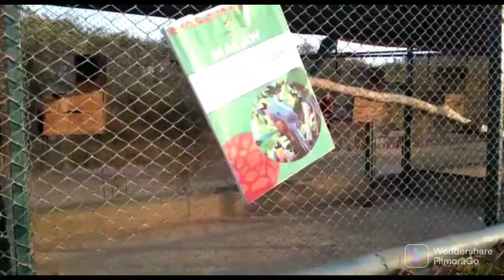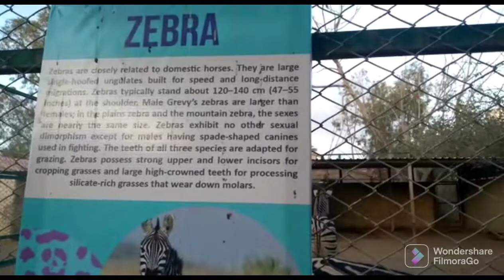Karachi ka Famous The Elixir Zoo 🤩 mai gaya zoo bohat maza aya ♥ ap bhi dekhain merey sath Dailyvlog